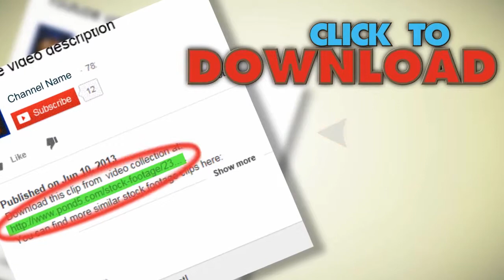Steam Train . Stock Footage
You have watched Steam Train . Stock Footage"